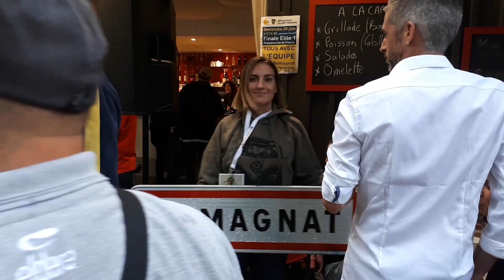Le Pébroc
Accueil des Championnes de France 2021 de Rugby Féminin par la Conciergerie du Parc de Romagnat
Version Disco !